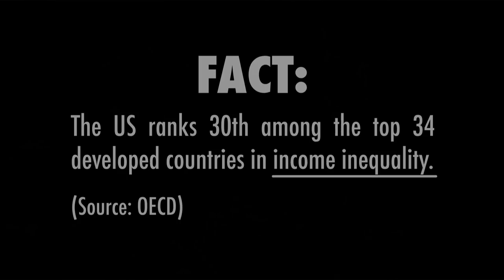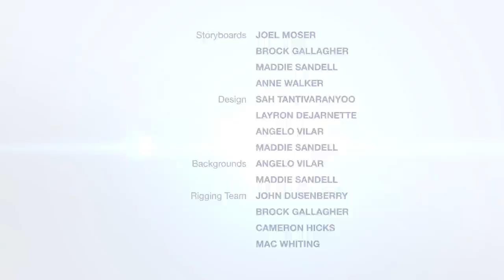Ep. 19: THE UNBELIEVABLY SWEET ALPACAS! | Adam McKay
Is inequality growing?
In a magical land inhabited by long lashed, multi-colored Alpacas who love lollipops, rainbows and friendship, there's a yawning divide in wealth distribution … what's behind the inequality gap?

GUEST ACTORS: Sarah Silverman, Maya Rudolph, Andy Richter, Billy Eichner, Amy Poehler
WRITERS: Adam Davidson, Adam McKay